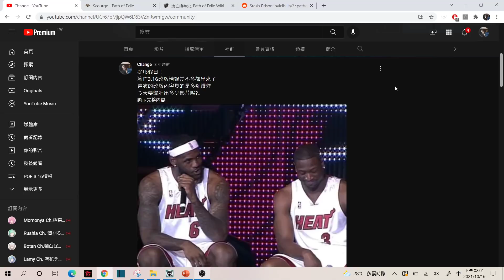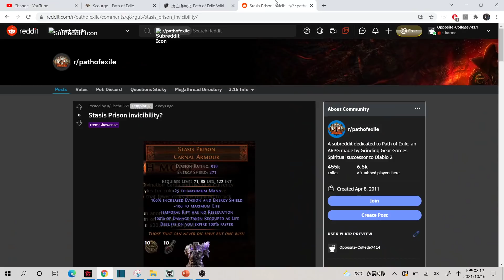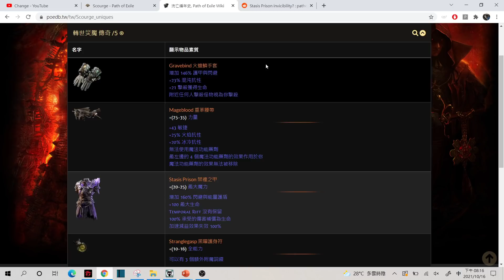【POE 3.16】雲一下新技能與裝備的可行性玩法！能量光劍、時空回溯、龍捲風、大X菸彈？【Change】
今天差點只發兩部，好像社群文有在臭小皇帝的嫌疑，於是決定三更～
爆肝，Change你真的太無情了，無情雙更、無情三更，哭阿！

加入會員有各種福利，包含影片的精美投影片喔！